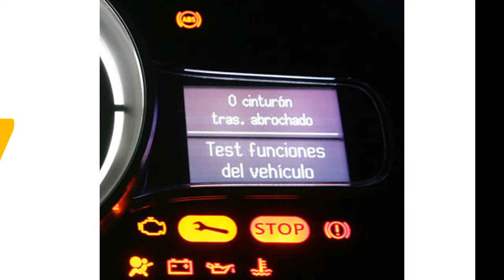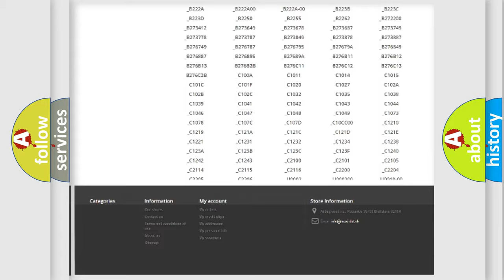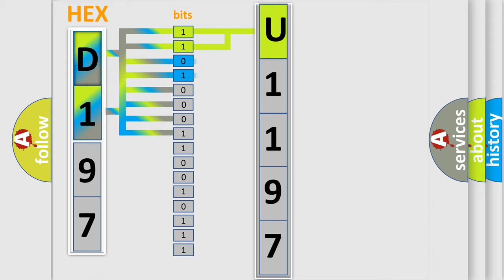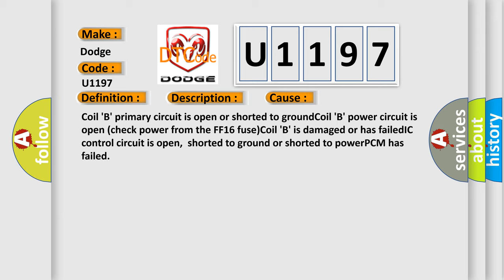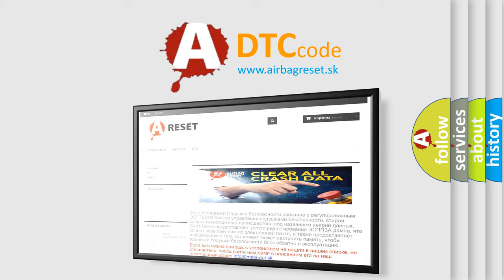DTC Dodge U1197 Short Explanation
Contents:
0:21 Basic DTC analysis according to OBD2 protocol standard.
1:48 Insight into programming
2:58 A diagnostically understandable description of the Diagnostic Trouble Code
3:05 Basic error definition

Make:
Dodge
Code:
U1197
Definition:
Ignition Control B Circuit Malfunction
Description:
Engine started,engine running,and the PCM detected the time of the fault fall occurrence was more than the time of the EST fall occurrence,or the EST fault occurred on the falling edge.Note: This code sets if 40 faults occur within 80 test cycles.
Cause:
Coil B primary circuit is open or shorted to groundCoil B power circuit is open (check power from the FF16 fuse)Coil B is damaged or has failedIC control circuit is open,shorted to ground or shorted to powerPCM has failed